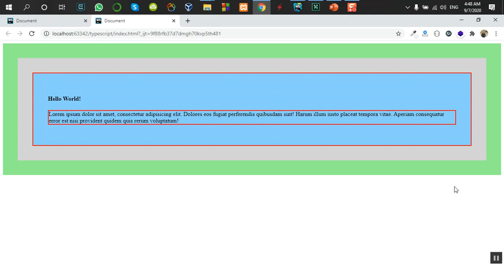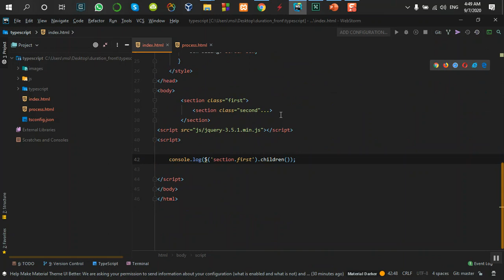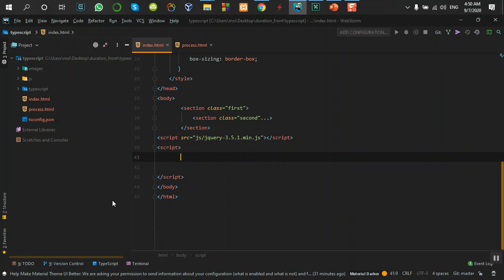jquery-part-28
کانال تلگرام وب سایت الکد ایران زمین